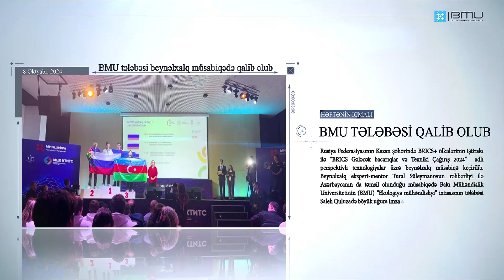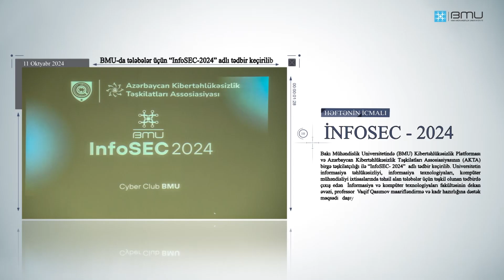BMU Həftənin icmalı (7-12 Oktyabr)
1. BMU tələbələri bədii yaradıcılıq müsabiqə-festivalında qalib olublar
2. BMU-nun müəllimi təhsil sahəsində səmərəli fəaliyyətinə görə Fəxri fərmanla təltif edilib
3. BMU tələbəsi beynəlxalq müsabiqədə qalib olub
4. BMU-da IT layihələrinin idarəedilməsi mövzusunda seminar
5. BMU Qazaxıstanın tanınmış ali təhsil ocaqları ilə əməkdaşlığa başlayır
6. BMU əməkdaşı “Bir Müəllimin Manifesti” proqramını başa vurub
7. BMU-nun kitabxanasına yeni vəsaitlər təqdim edilib
8. BMU Astanada keçirilən beynəlxalq forumda təmsil olunub
9. BMU-da tələbələr üçün “InfoSEC-2024” adlı tədbir keçirilib
10. BMU-nun professoru IETI-nin üzvü seçilib